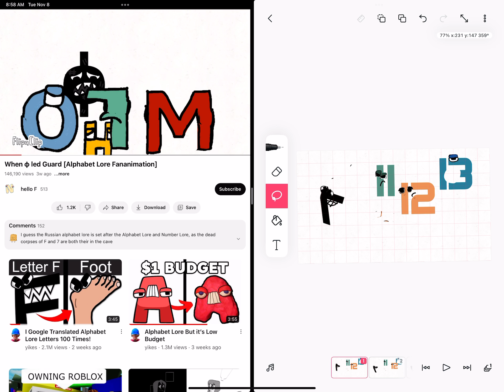When 7 led the guard